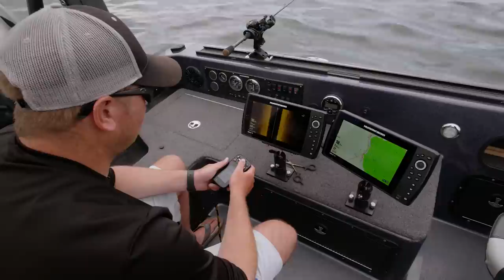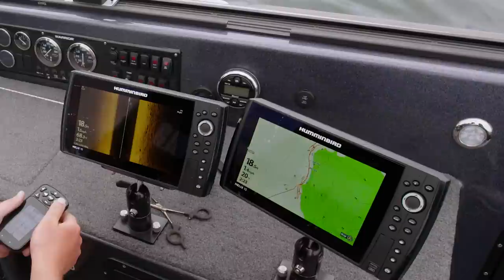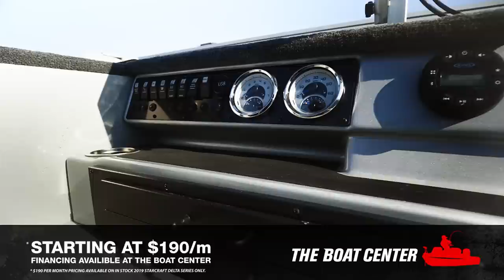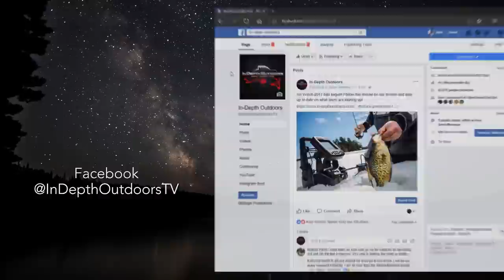WALLEYE TROLLING METHODS | Bottom Bouncers With Spinners Vs. Lead Core With Crank baits | S14 E23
This two part show includes tips on bottom bouncer fishing on Leech Lake as well as trolling Rapala crankbaits using lead core on Lake of The Woods for mid-to-late summer walleyes.